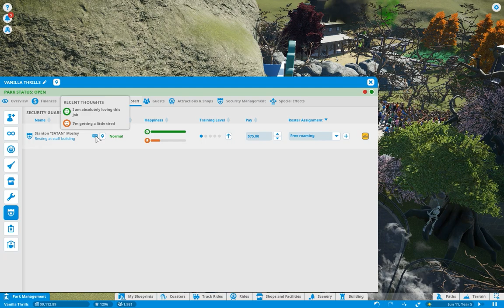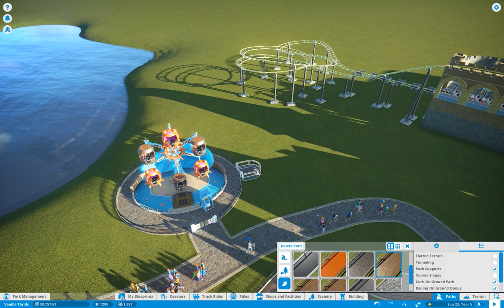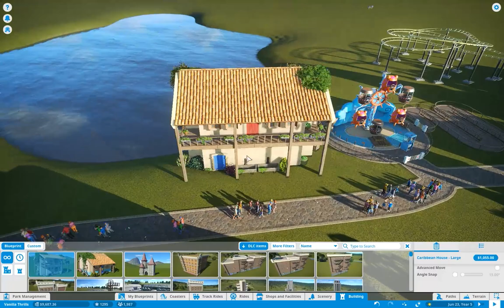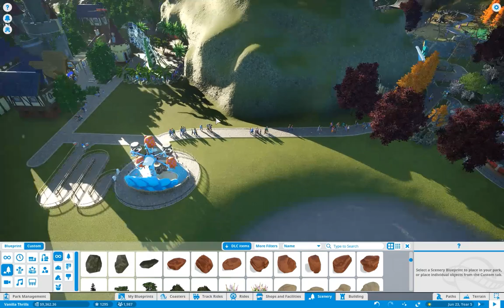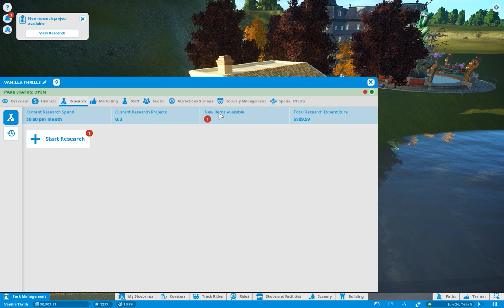"Kill Me" - Planet Coaster Ep. 36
even i laughed editing this video HAHAHAHAHAHAH